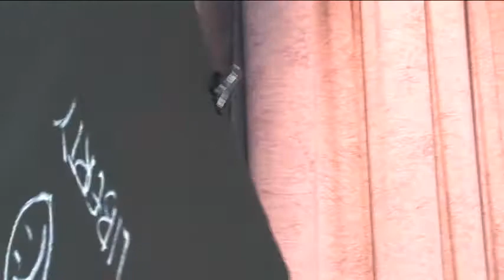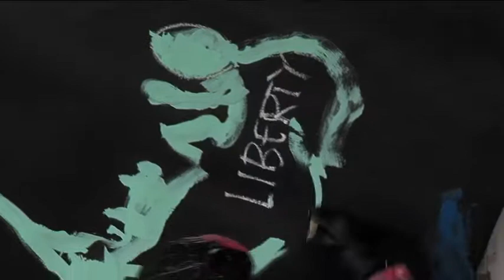Dan Dunn Paints a Tribute to the Troops in 3 Minutes